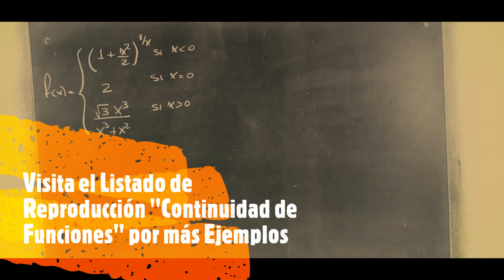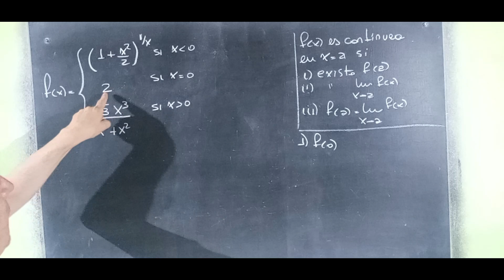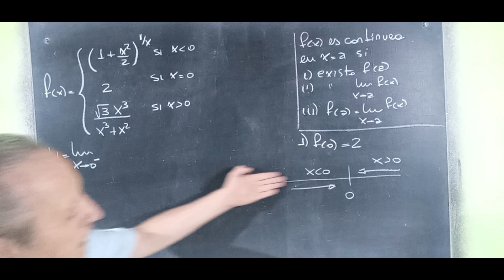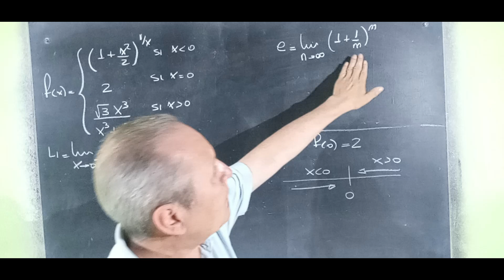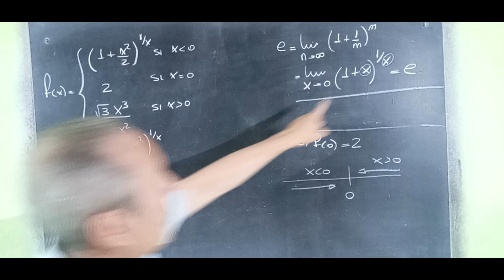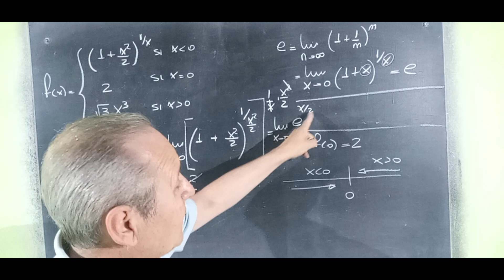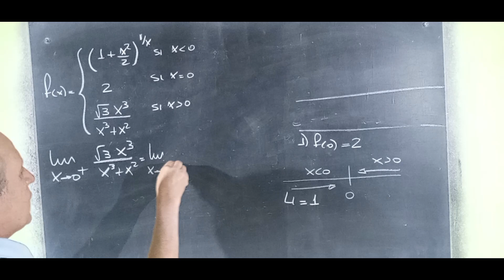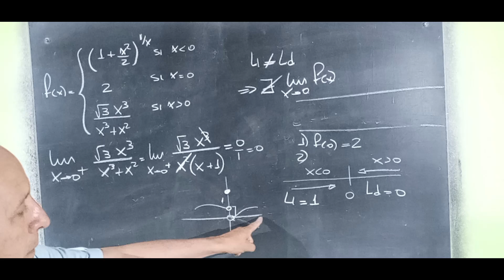Continuidad de Funciones